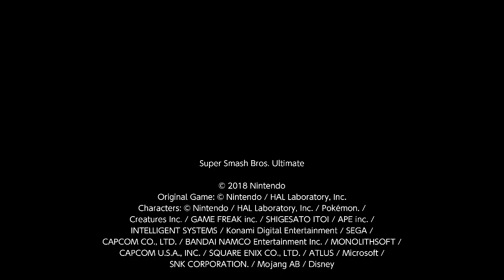SSBU Kieran and Pikachu vs Iggy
Here's a video of me and Pikachu vs Iggy one of the koopalings. This battle will be used during my super Mario odyssey adventure. Speaking of which, it's taking a long time to post part 11 because of my internet. So until it uploads, one of this battle should hold yall over. And hopefully I can get this adventure done before the Mario Movie release in theaters.